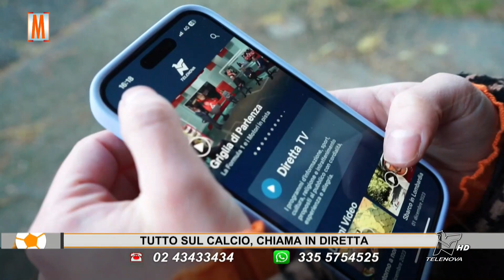METROPOLIS CALCIO 27/11/2024